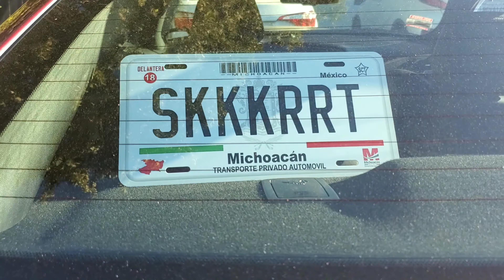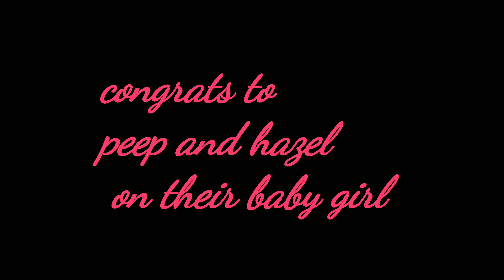Gender Reveal T2A style!!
T2A family member had a gender reveal.  Join us and find out what they are expecting.